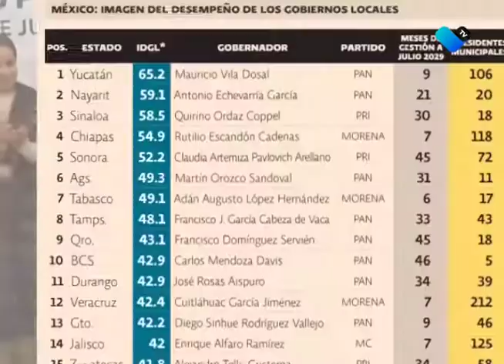VA MOS EN SEXTO LUGAR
De acuerdo a la encuesta “Imagen de desempeño de los gobiernos locales”, el mandatario de Aguascalientes, se ubica en el sexto sitio de los mejores evaluados.